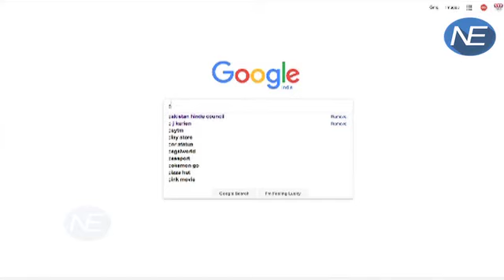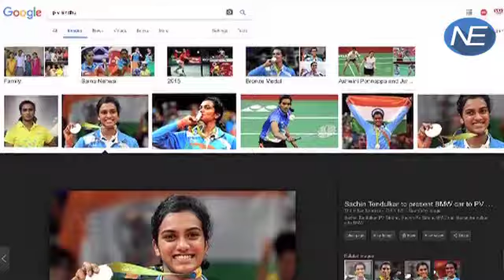जानिए कैसे Donald Trump को पछाड़ P V Sindhu बनी नंबर वन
Star badminton player PV Sindhu was the top searched sportsperson of India in 2016, according to Google. PV Sindhu, who created history by becoming the first Indian badminton player to win an Olympic silver medal in Rio in August this year, overtook MS Dhoni, Virat Kohli and even Sachin Tendulkar to emerge on top of the list. Gymnast Dipa Karmakar, who finished fourth in the women’s vault category at the Rio Olympics 2016 and Sakshi Malik, who became the first Indian female wrestler to win an Olympic medal also featured among the top 10 trending personalities in Google searches from India.